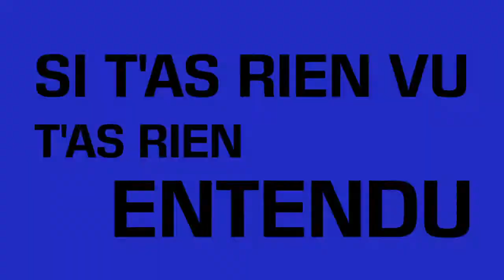L'ANNÉE 2017 EN VRAC !!!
Si t'as rien vu, t'as rien entendu !
Ils ont fait l'année SCOPITONE IS NOT DEAD :
Nicolas Jules, Ali Danel, Cecile Jarsaillon, ICI PARIS, The Norvins, Marcel et Son Orchestre, effello et les extraterrestres, Sarah Olivier, Kim Giani, BETON PLASTIC, Passage à l'acte, Dani Terreur
L'équipe attend 2018 de pied ferme !!!